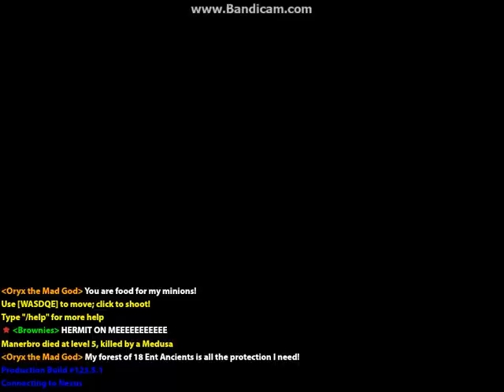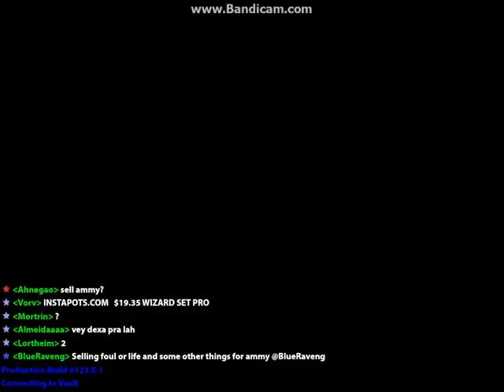Realm of the Mad God #5 Co-op with MBoss aka Mahmoud!!!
I do some co-op with one of my best friends Mahmoud aka Mboss!!